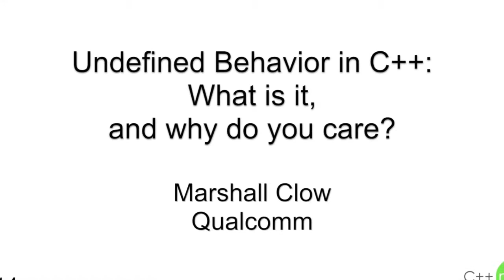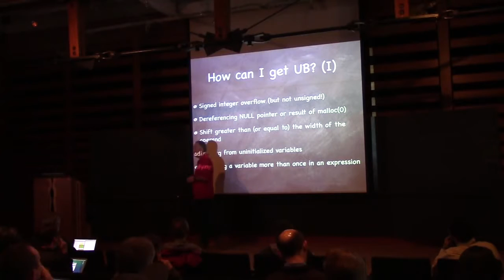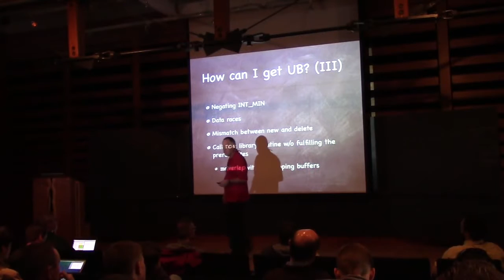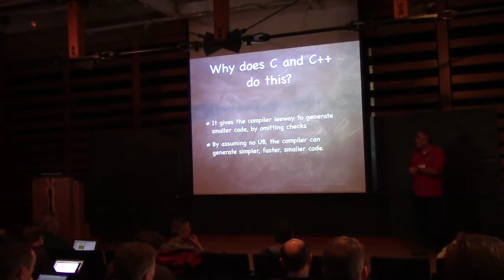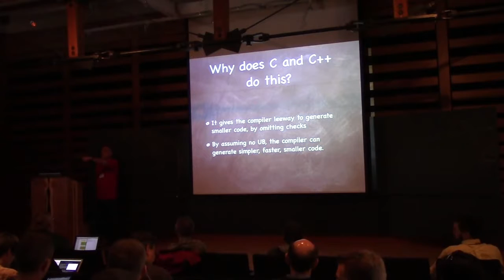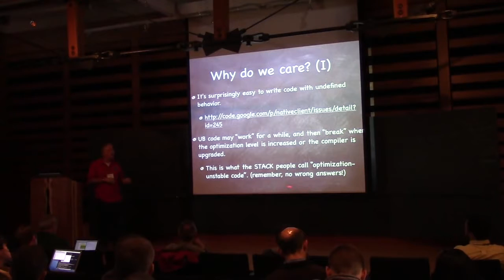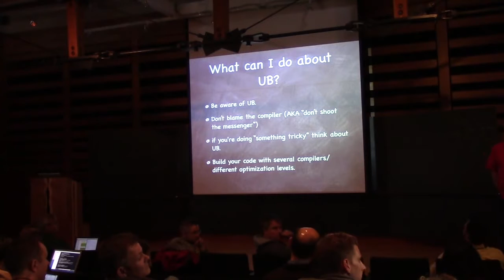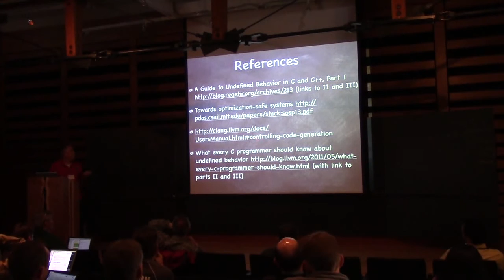Undefined Behavior in C++: What is it, and why do you care?